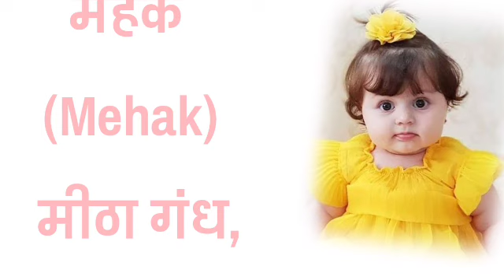Three Words Baby Girls Names 2022 | 2022 में आने वाली हिंदू लड़कियों के तीन अक्षर से नए नाम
Hello
Friends
Welcome to